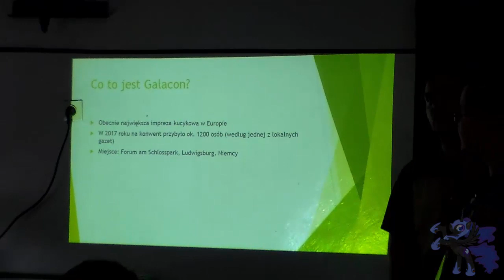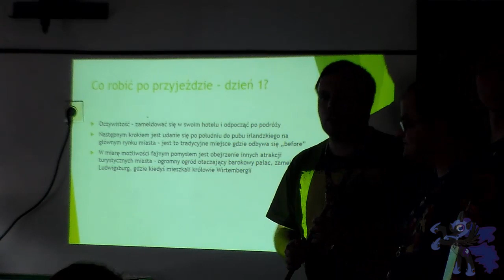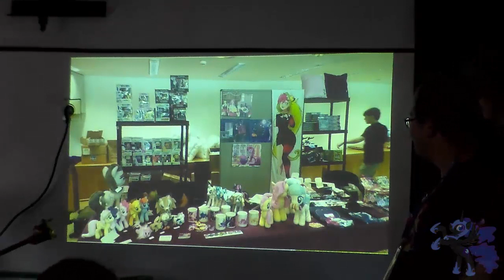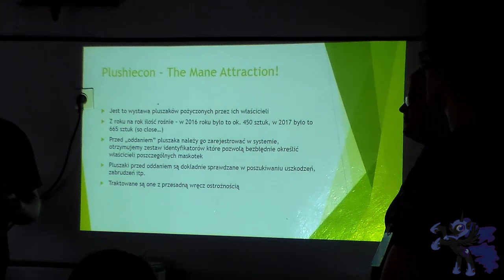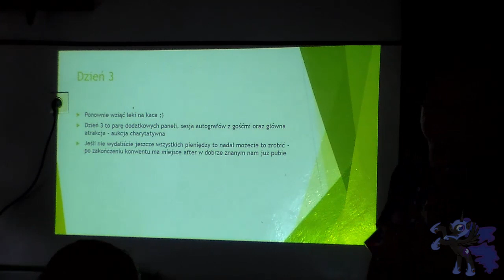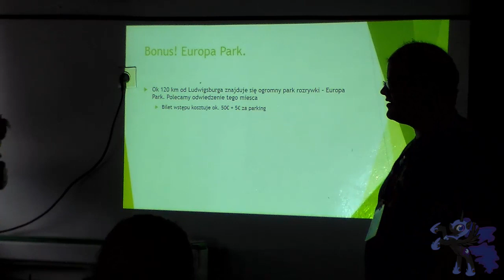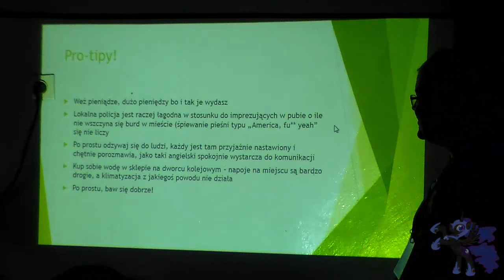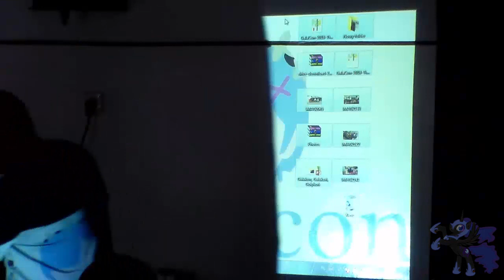VI Twilightmeet Gdynia 6 - 8 Lipiec 2018 - Galacon w Pigułce